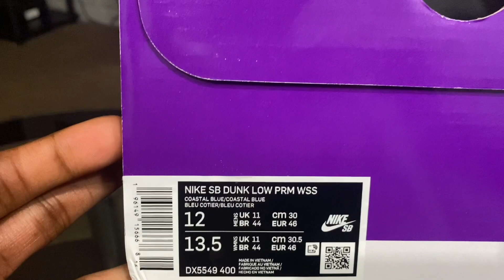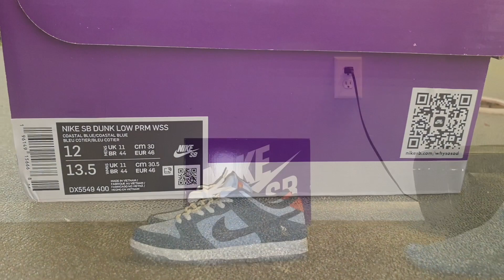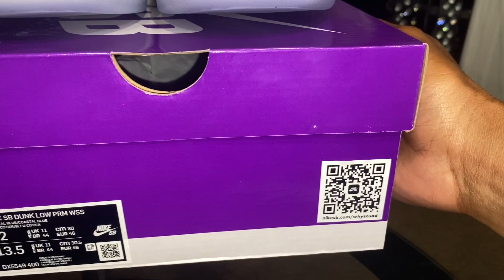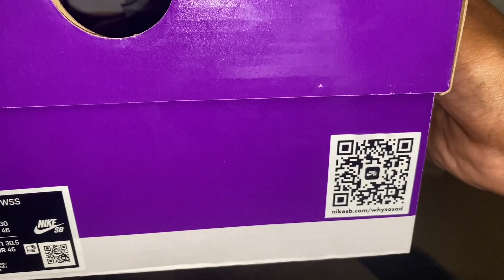[Unboxing] Nike Dunk Low SB “Why So Sad” & On Foot Review DX5549-400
Nike SB Why so Sad Unboxing Review !!!

Nike Dunk Low SB “Why So Sad”
Review & First impressions & On Foot Review
Yeezy Slide Released on June 13th 2023
Socks from Apthcry.com

What do you think about the Nike SB Why So Sad